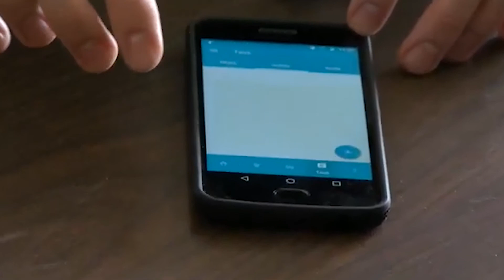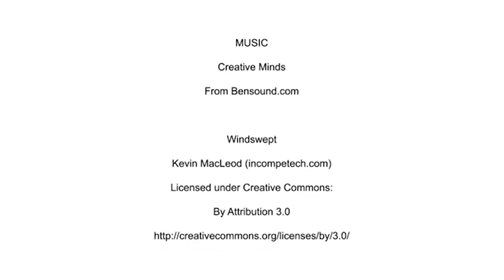MCJ 15 TTh: Bov Control | Rose Escobar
A project produced in Spring Semester 2020, MCJ 15 Intro to Field Video Class for the Bov Control editing assignment. Professor Candace Egan.

Produced by: Rose Escobar, February 24th, 2020